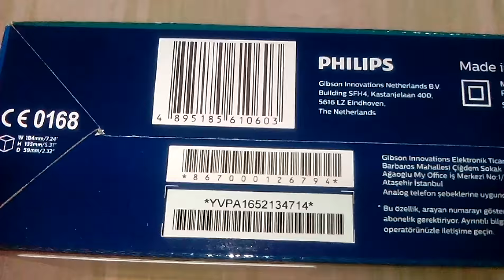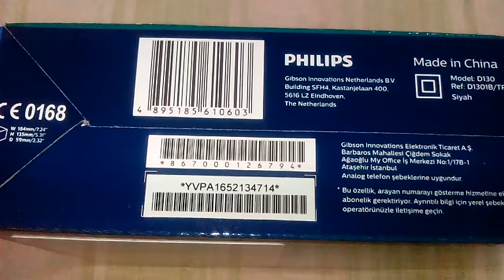Philips D130 D1301BTR ekranlı siyah sabit ev işyeri için telsiz telefon m11168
Sizde yardım edebilirsiniz you can help too MEHMET AYDIN Finansbank TR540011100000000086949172